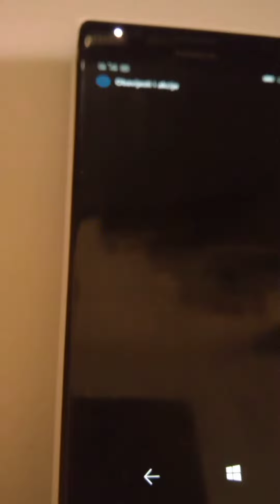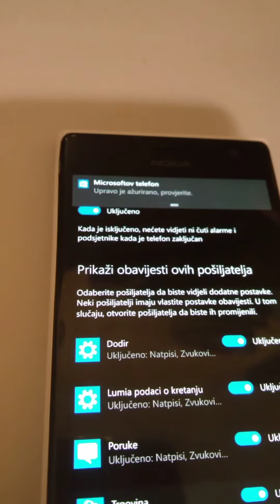Lumia 735 with LED notifications enabled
If you need any help for settings, upgrade to W10M or hacking, please go forum

Ako trebate bilo koju pomoć oko postavljanja, nadogradnje na W10M ili hakiranja, molim idite na forum.